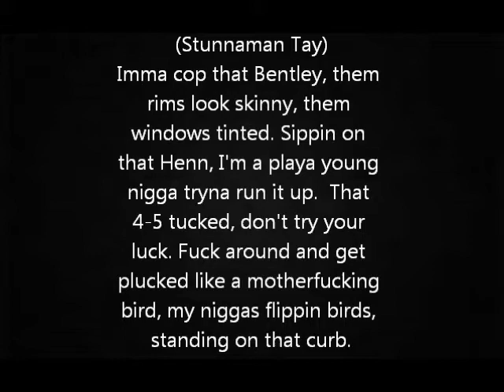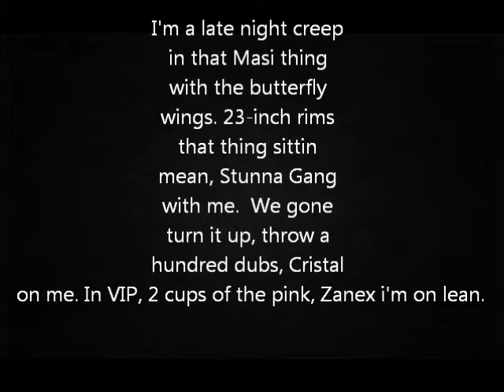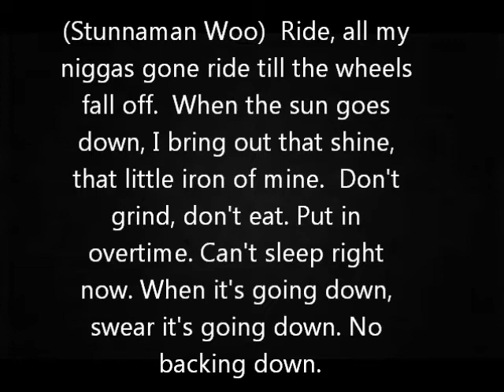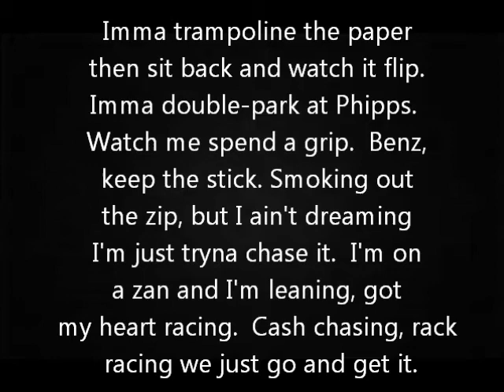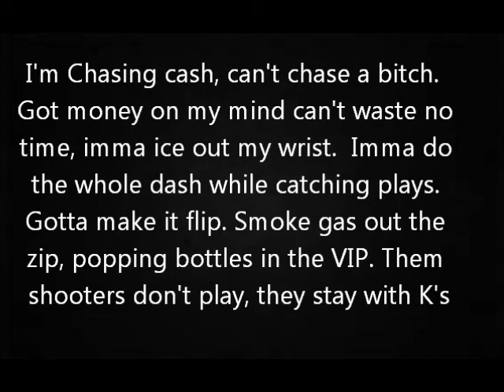Stunna Gang - Cash Chaser (Prod. by 30 Roc) [Lyrics]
New Anthem From Stunna Gang.